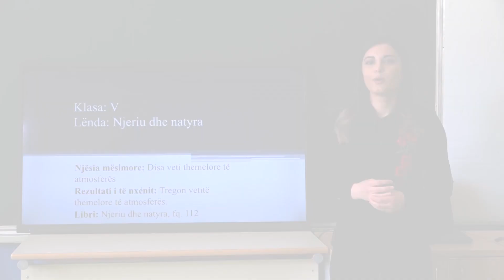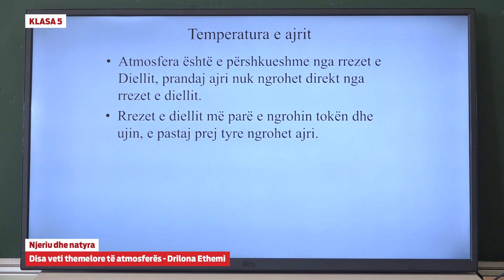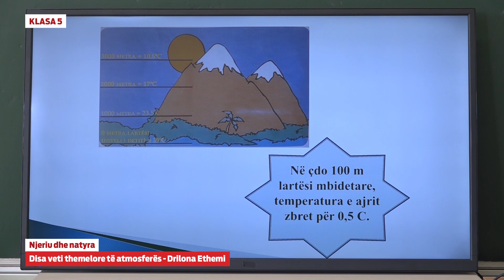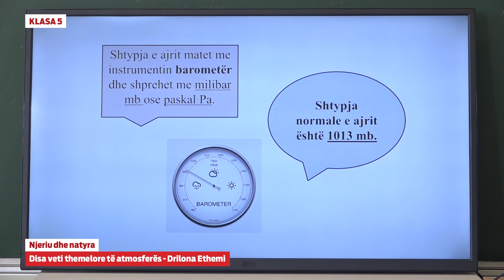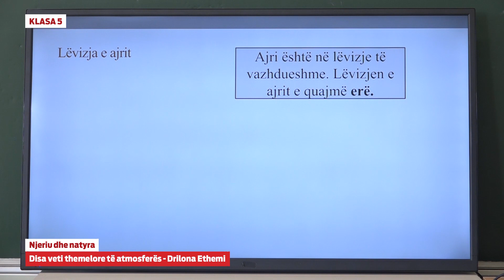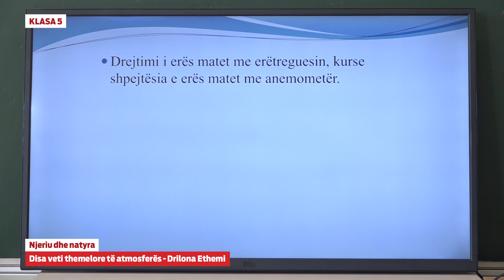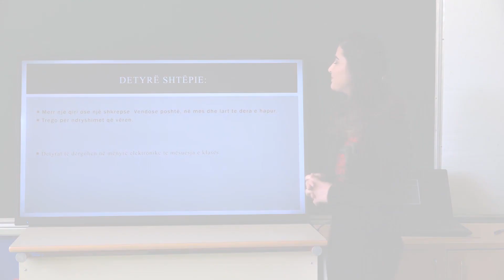e Mesimi Klasa 5 - 5098 Njeriu dhe natyra - Disa veti themelore të atmosferës